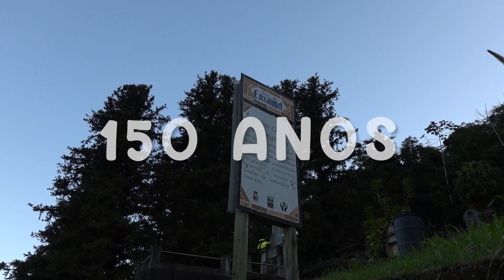Achamos CAVEIRA no CEMITÉRIO mais antigo da cidade ☠️ ‹ Morgana Santana ›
Fomos em um cemitério de 150 anos, muito antigo com um detector de metais e encontramos muita coisa...